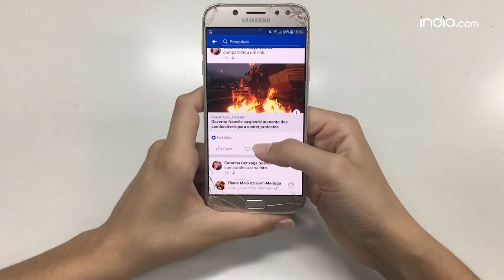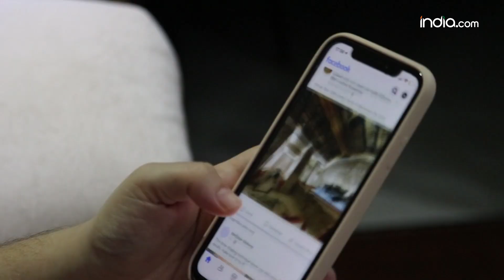Pakistan Announces 6-Day Social Media Ban to Control Hate Material During Ramadan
The Pakistan government plans to block all social media platforms like YouTube, WhatsApp, Facebook, Instagram, and TikTok from July 13 to July 18. This decision aims to manage "hate material" during the holy month of Ramadan. Chief Minister Maryam Nawaz's cabinet committee on law and order recommended this ban to prevent misinformation and sectarian violence in Punjab, a province with over 120 million residents.

Earlier, the Pakistan government had managed to block X (formerly Twitter) for more than four months. Now, Maryam Nawaz's Punjab government has asked Shehbaz Sharif's government to officially announce the suspension of all social media platforms on the internet for six days (July 13-18). Here let me remid you that Shehbaz Sharif is Maryam Nawaz's uncle.

Pakistan's Army Chief General Asim Munir has labeled social media as "vicious media" and emphasized the need to combat what he refers to as "digital terrorism."

Deputy Prime Minister Ishaq Dar, who also serves as the foreign minister, recently called for a complete ban on social media.

Earlier, the Shehbaz Sharif government had shut down X (formerly Twitter) since February. This action came after allegations from the Election Commission of Pakistan, which accused X of meddling in general election results. This move was seen as an effort, possibly directed by the military, to prevent Imran Khan's party, Pakistan Tehreek-e-Insaf, from gaining power.

Since former Prime Minister Imran Khan was removed via a no-confidence vote in April 2022, both the military and the Pakistan government have faced criticism on social media.

The government has accused "hostile elements" on Twitter and X (formerly Twitter) of having malicious intentions to create chaos and instability. They claim these actions are aimed at destabilizing the country and causing some form of chaos.

As Pakistan implements this temporary ban, debates continue on how best to balance security concerns with the right to free expression in the digital age.